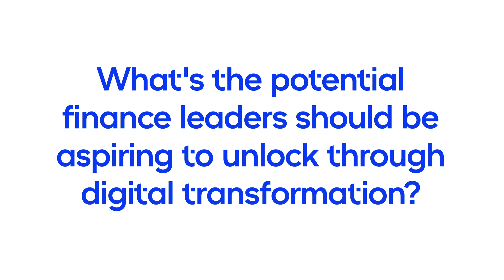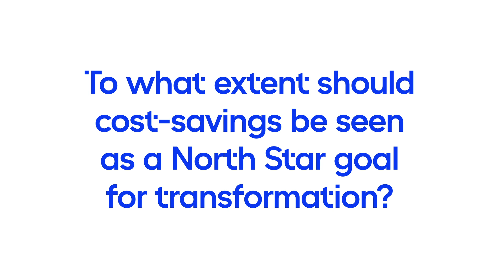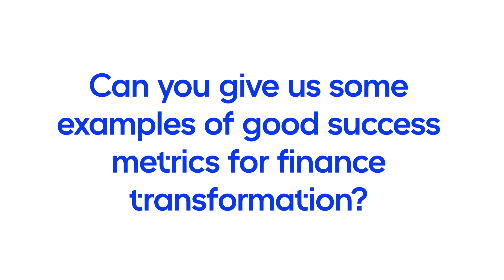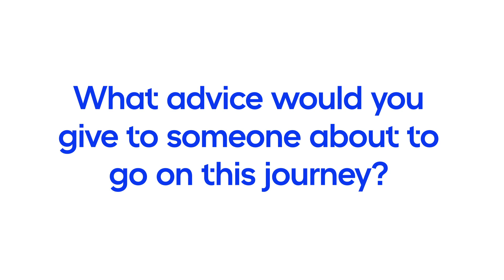Changemakers: Philip Peck, Uncovering the ‘How’ of Finance Digital Transformation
Unlocking the 'How' of Finance Digital Transformation

We asked Philip Peck, Vice President of Finance Transformation and Advisory Services at Peloton Consulting to give us his thoughts on the drivers for change across the finance department and the building blocks for successful transformation.

Read more in the blog article and go deep into what Philip had to say.